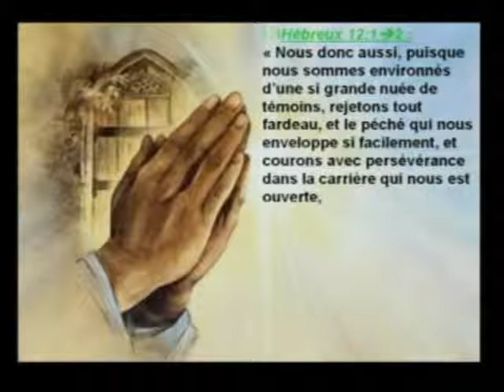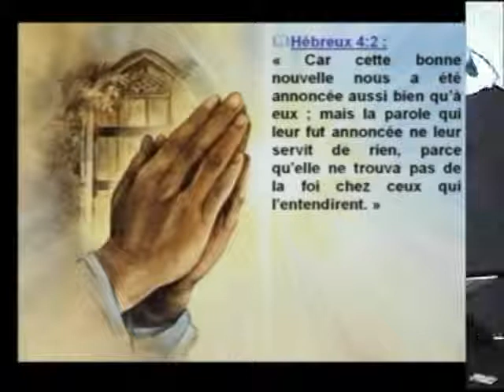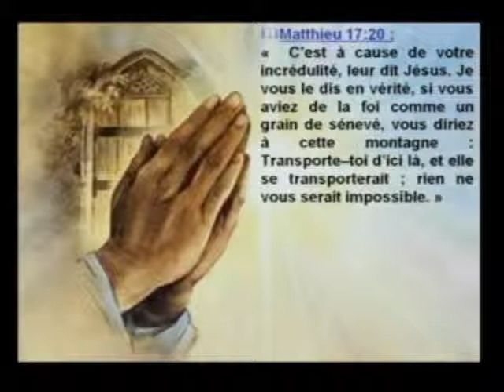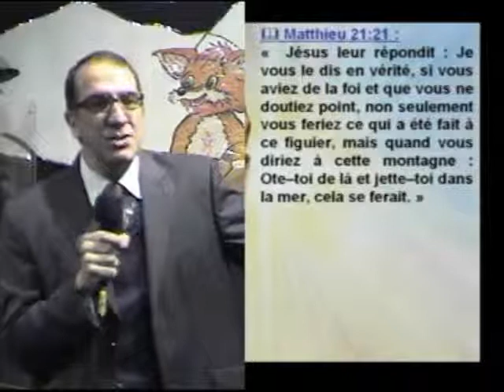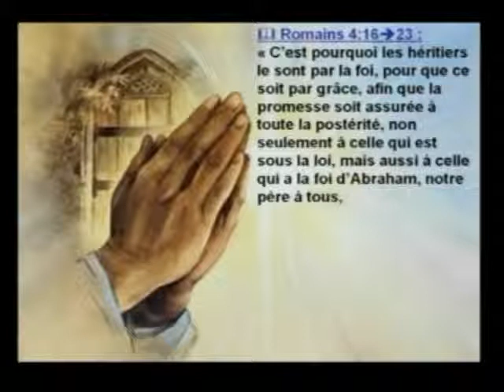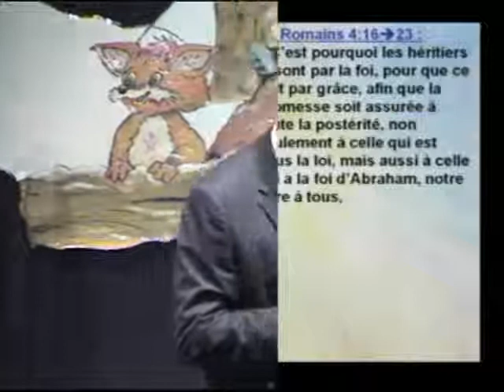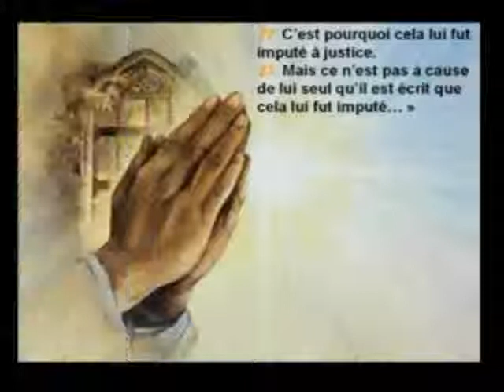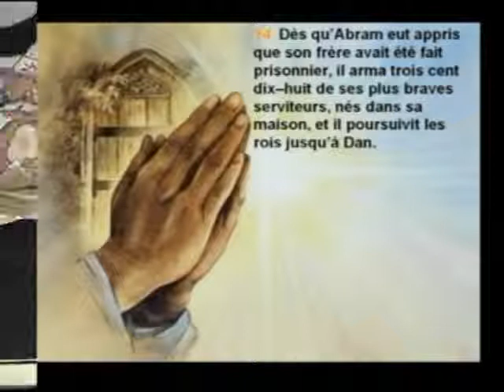Alain Aghedu - Augmenter notre foi (3)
Troisième volet de la prédication sur le thème : Comment augmenter notre foi ?